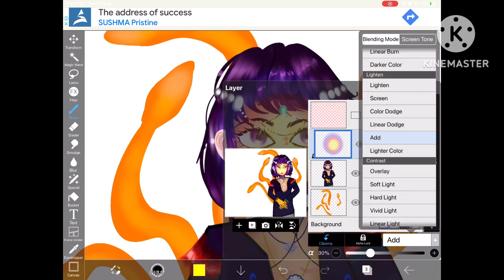Trying this cursed trend 💀